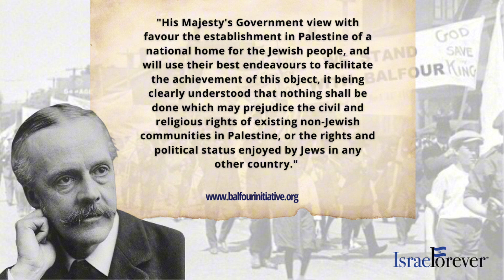Balfour Declaration: Historical Impact on Jewish Homeland Rights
Dr Elana Heideman is joined by Albert Wexler as they take a deep dive into the historical significance of the Balfour Declaration. Recorded in the inspiring halls of the Friends of Zion Museum in Jerusalem, this episode is a perfect way to commemorate Balfour Day and discuss how this pivotal document paved the way for the establishment of the state of Israel. Discover the political, social, and spiritual impacts that continue to influence Jewish rights and the geopolitical landscape today. Tune in to gain insights into the enduring legacy of the Balfour Declaration and its relevance in contemporary discussions around Jewish identity and unity. Listen now!